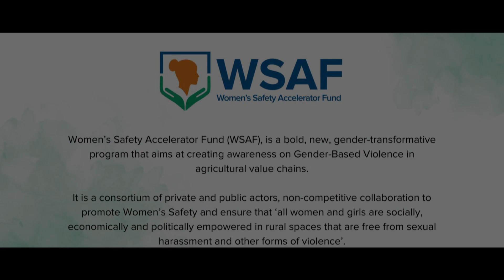MUSIC VIDEO- CHULBULI KANCHI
Set in the backdrop of Darjeeling tea gardens, the music video narrates the story of a young couple. It is shown that they’re in love, however, in the end, when the boy proposes to the girl for marriage, the girl declines as she chooses to exercise her agency and does not make an impulsive decision influenced by the glamour of romance.
The journey of love is full of excitement, but it should not lead to impulsive decisions. This powerful message underscores the importance of staying true to one's aspirations and making informed decisions.
It's crucial for girls to take their time, know their rights, and then make a well-informed decision before considering a self-arranged or early marriage as it often leads to girls being isolated from their natal homes, leaving them without the support network they may need. This isolation can make them more vulnerable to experiencing violence in their marital homes.
The video aims to create important conversations around consent, choice, and self-determination.